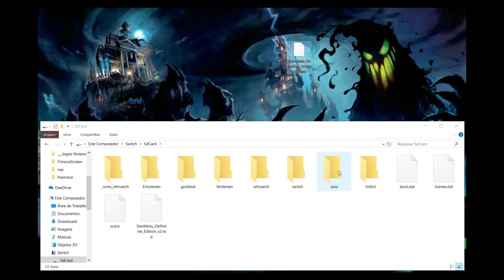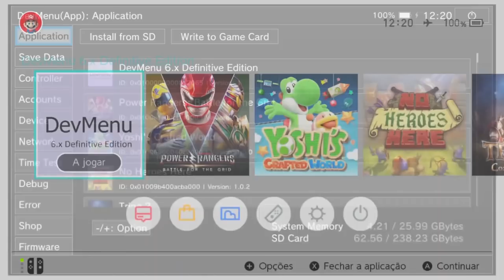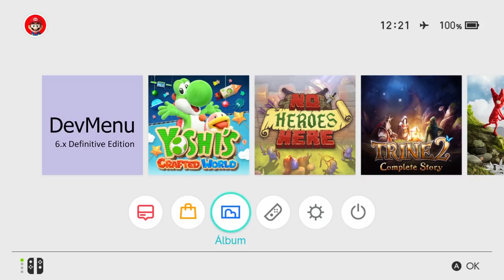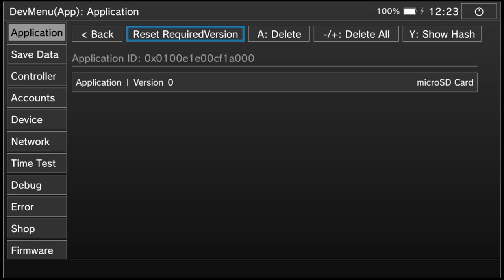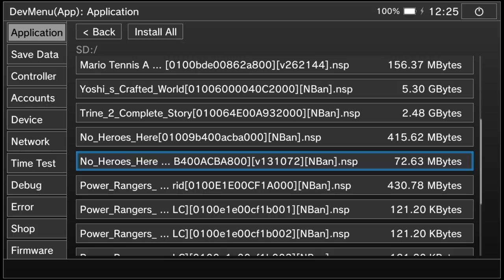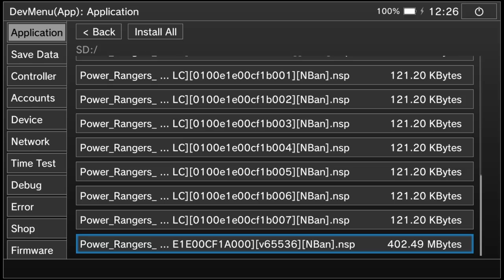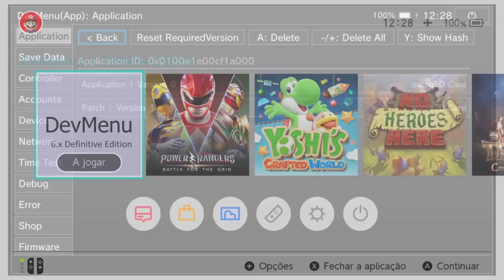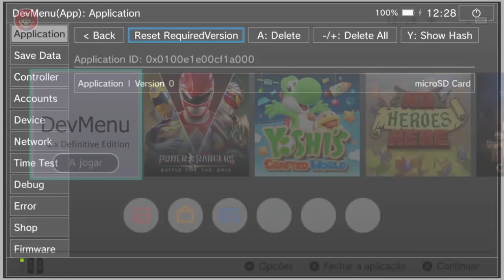Como Anular o Pedido de Atualização dos Jogos de Nintendo Switch Com DevMenu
Link para o programa "DevMenu_Definitive_Edition_v2.nsp" a ser copiado para a raiz do cartão micro sd: